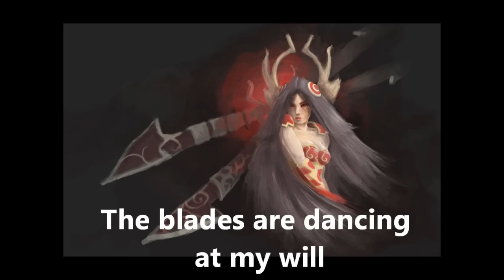Falconshield - Unstoppable (League of Legends Music - Irelia)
Support Falconshield by becoming a Patron! - it helps us out a great deal!

This song is a paid request from Tyler Duggan, who wanted a song about Irelia that reflected on her lore but also her unstoppable nature. I chose to mainly focus the lyrics around the Great Stand of the Placidium, as described in her lore.

Most stuff: Josef Falkensköld
Lead vocals: Tessie Ahlstrand
Additional guitars/vocals: Martin Floberg